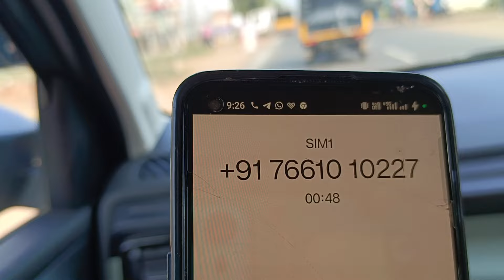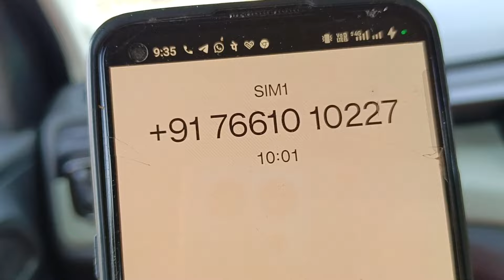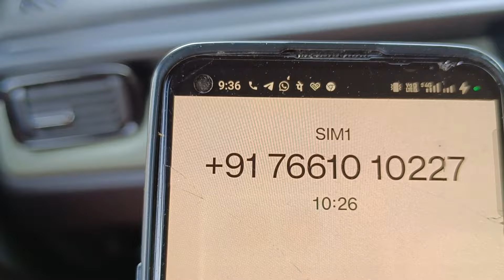మీ పాస్టర్ గారు ఏమేమి చెప్పారు ఏవైనా రెండు ముక్కలు చెబుతారా..?